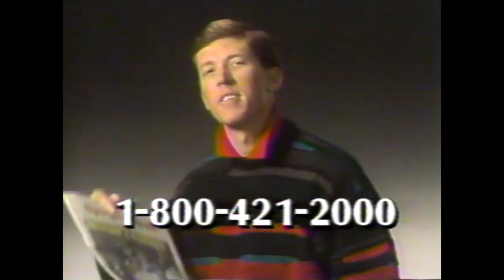A Man For All Seasons; AT&T; CNN; The Sporting News; TNT Programming